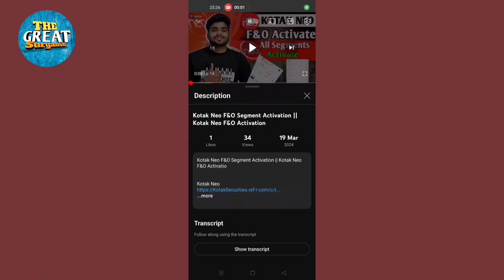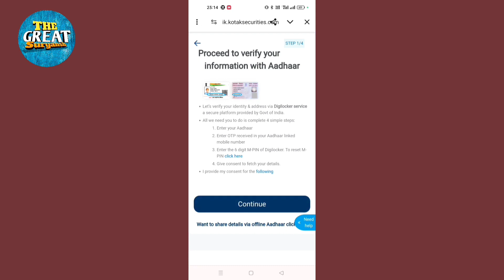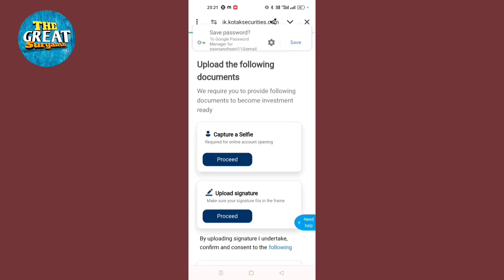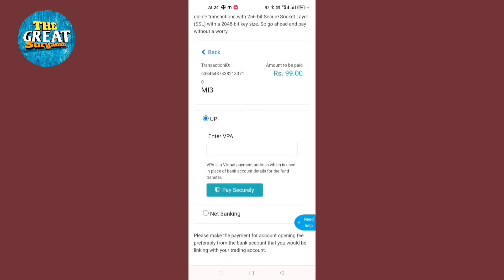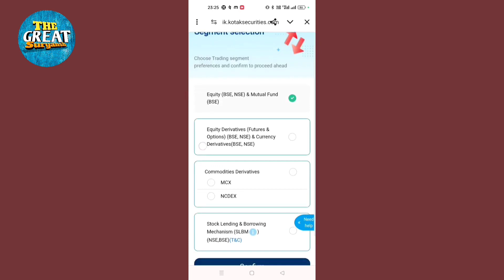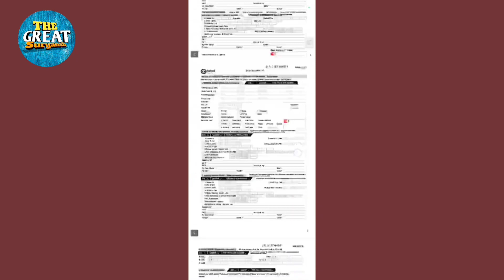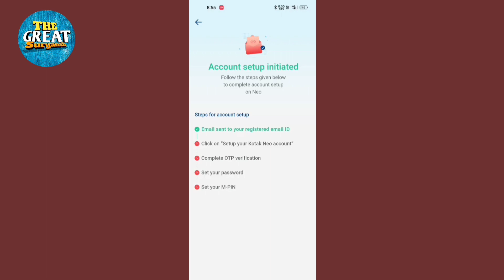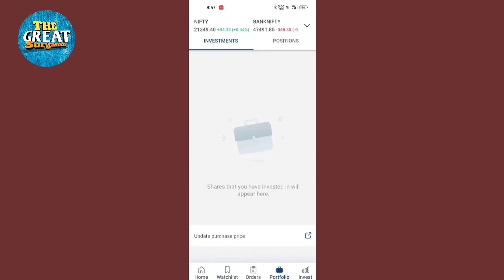Kotak Neo Account Opening 2024 Kotak Neo Me Account Open Kaise kare | Kotak Securities Account open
Mobile tripod